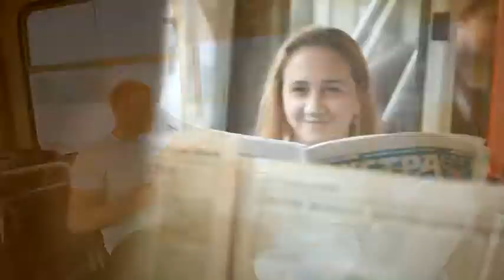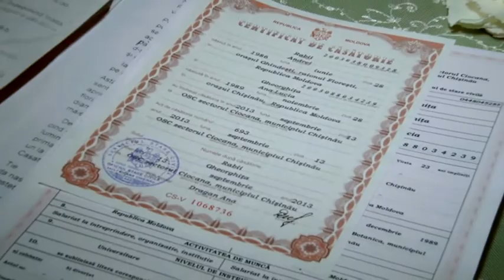Andrei+Ana love story